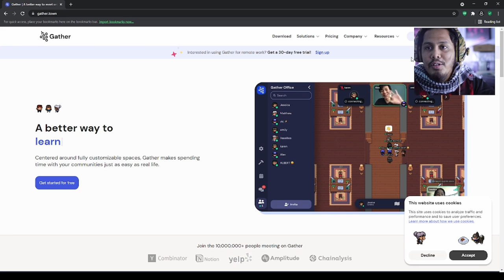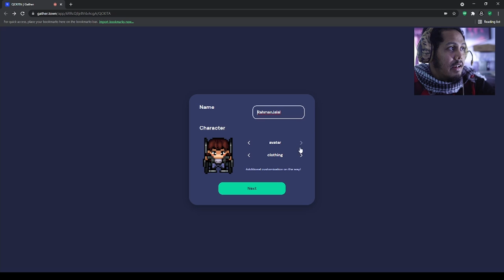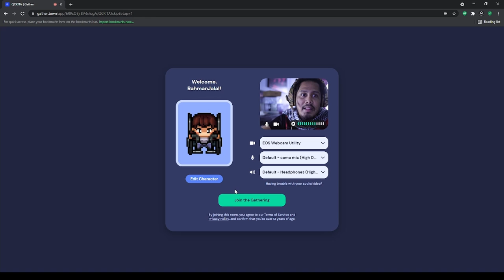Gathertown - Interactive conference meeting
Kalau dah bosan dengan Google meet, Zoom, Webex, Skype?